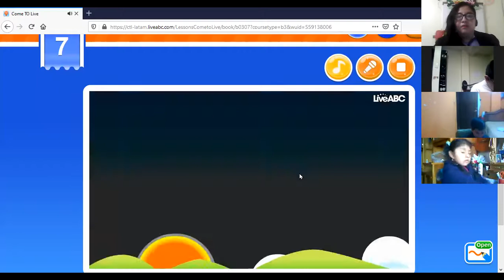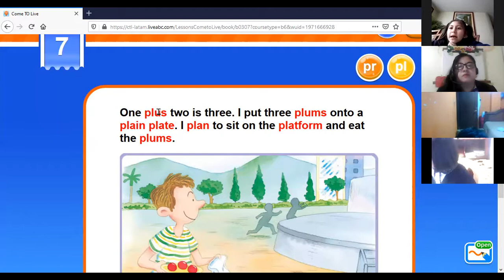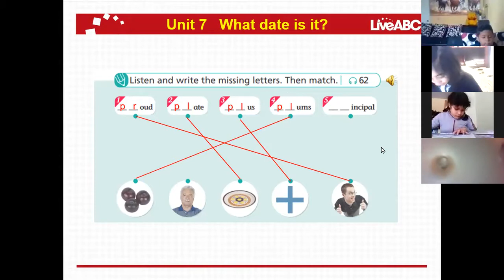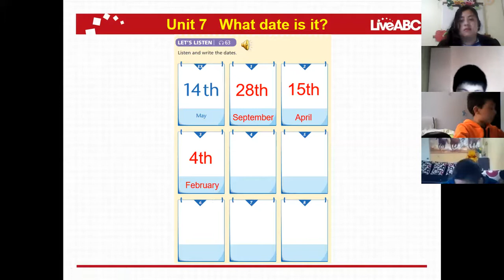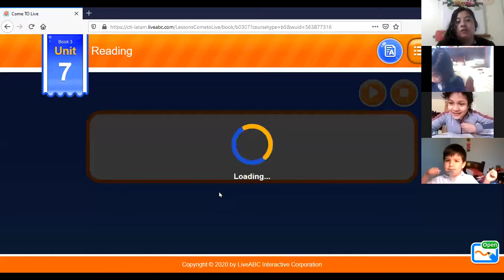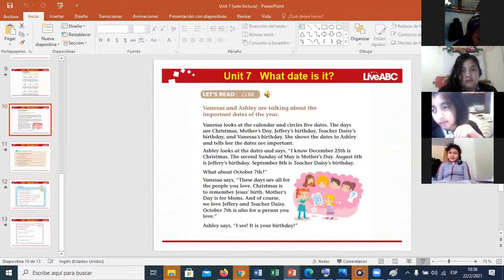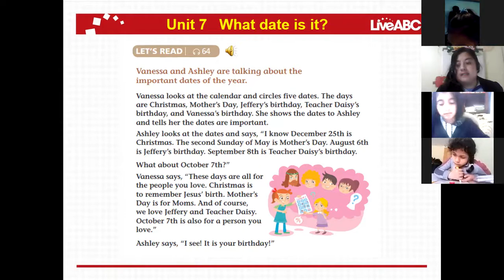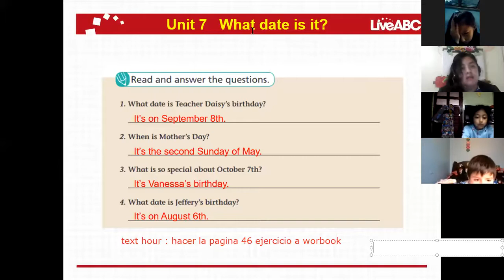4EGB A INGLES BETTY 22FEB2021